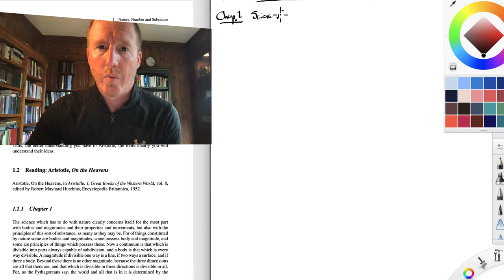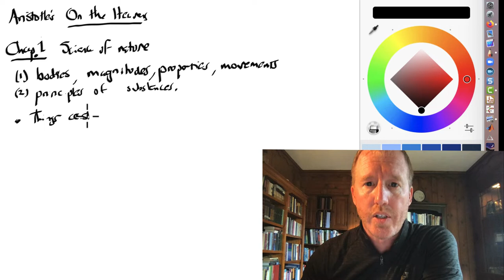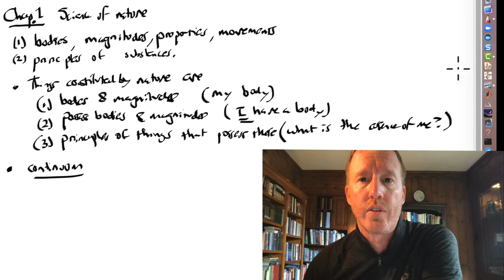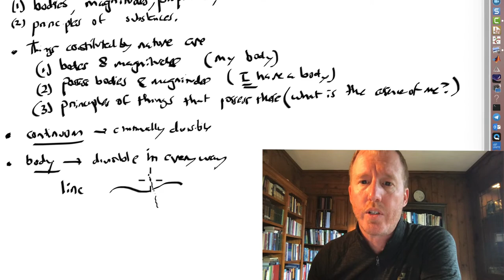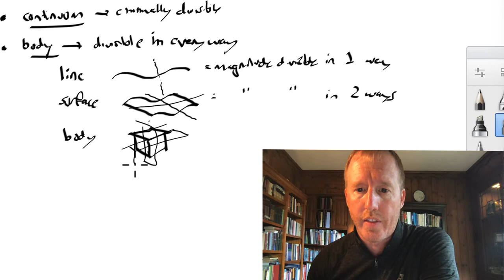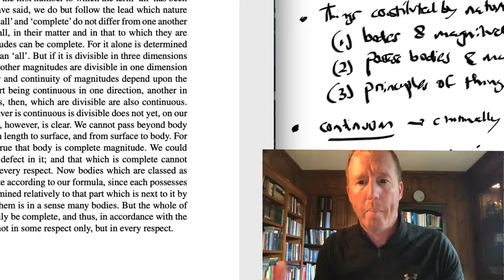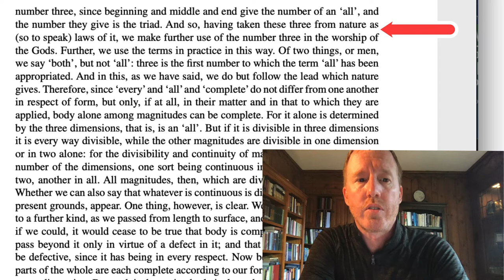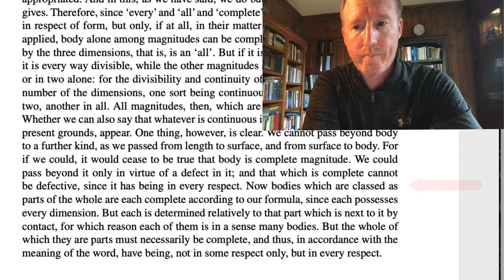Nature, number and substance (ASGv1Ch01Lect01)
In this lecture, I introduce book 1 of Aristotle's "On the Heavens".  Here, Aristotle begins his defense of a geocentric (or earth-centered) worldview.  To start, he offers some careful definitions that he plans to make use of.